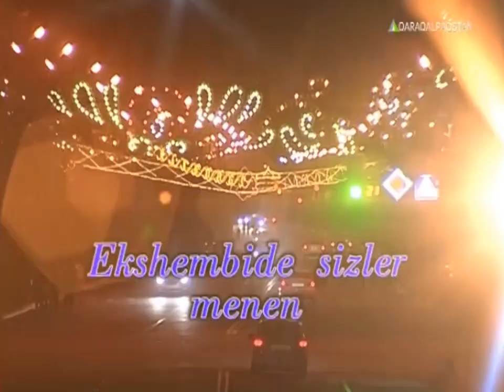Атақлы актриса Мәрьяш Исмайлова дөретиўшилигинен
Ataqlı aktrisa Máryash Ismaylova dóretiwshiliginen